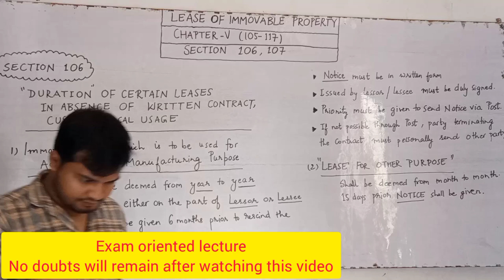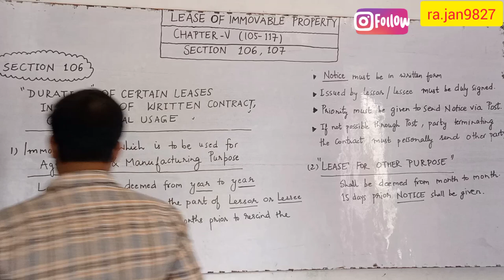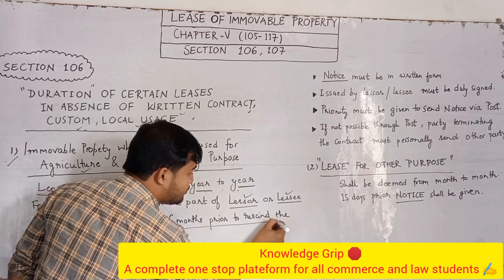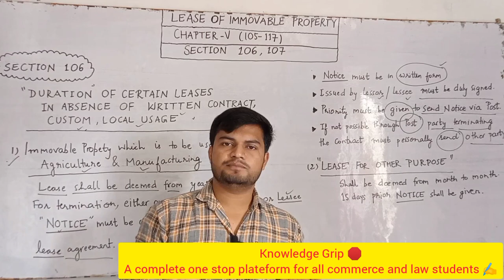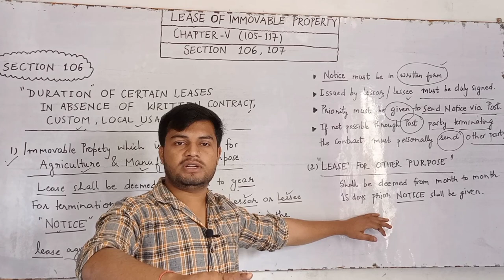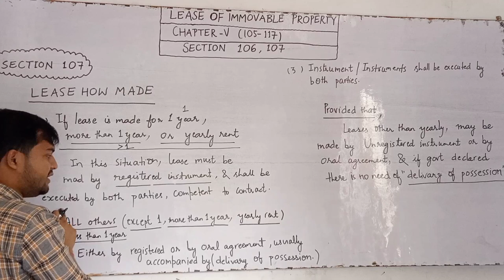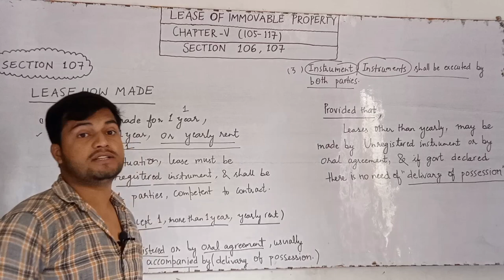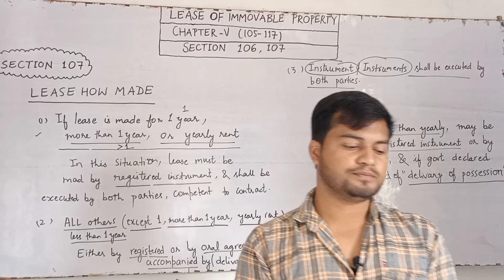Section 106 and Section 107 of Transfer of Property Act 1882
Section 106 and Section 107 of Transfer of Property Act 1882 @TheoryofAbrogation

IN THIS VIDEO WE WILL UNDERSTAND SECTION 106 AND 107 OF ``TRANSFER OF PROPERTY ACT "

Lease Transfer of Property Act , Judiciary exams Shivani solanki
What is Lease under transfer of property act , how lease is determined section 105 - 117
Section 105 , 106 , 107 lease of immovable property , transfer of property act 1882
Lease Sec 105 TPA

YOUR DOUBTS
law lectures by rajan yadav
rajan yadav
business studies by rajan yadav
economics by rajan yadav
section 106 and 107 of transfer of property act
lease how made section 107 of tpa
section 107 of transfer of property act 1882 leases how made
archna sukhija

ID - ra.jan9827